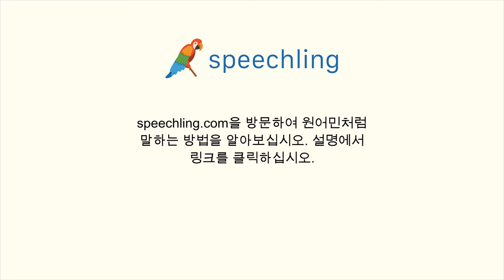일본어로 "형제" 말하는 법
남자 목소리 :
お兄さん

여성 목소리 :
お兄さん

남성 음성 번역 :
형제

여성 음성 번역 :
형제